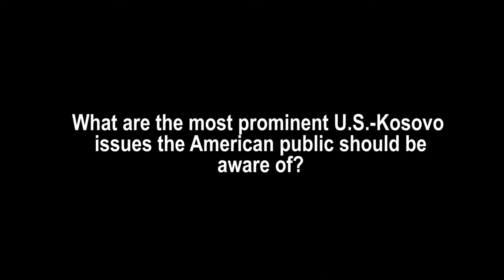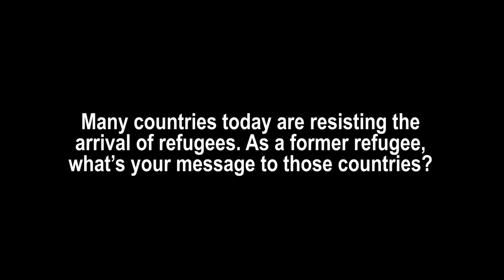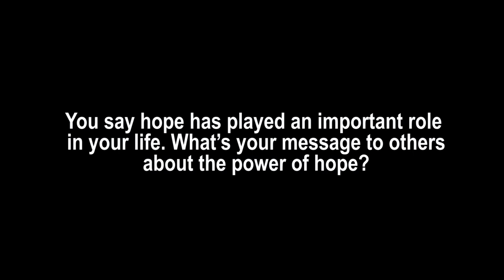Interview: Vlora Çitaku, Ambassador of Kosovo to the United States